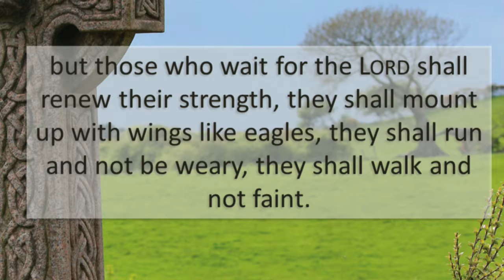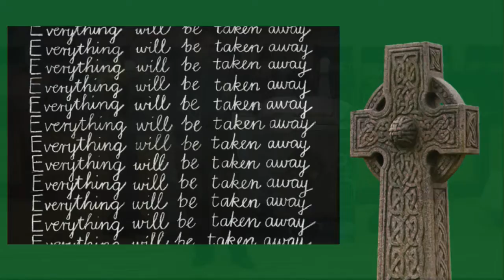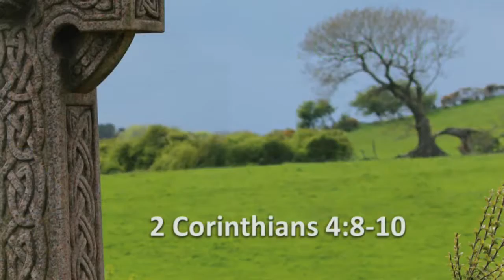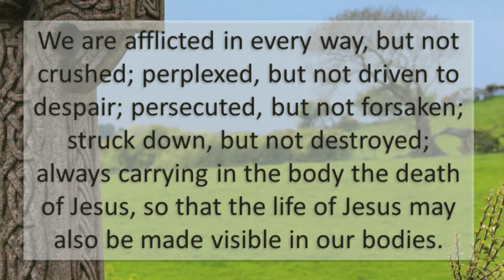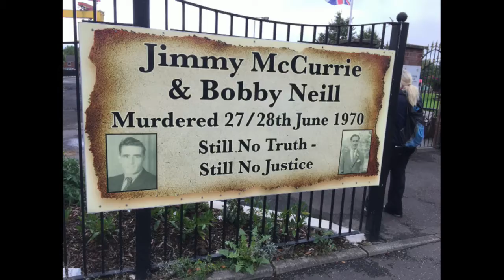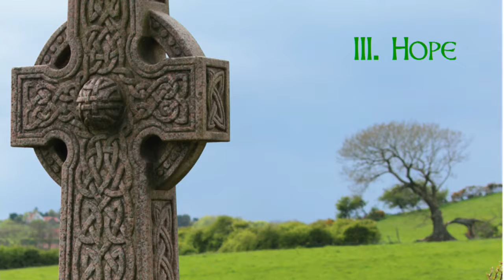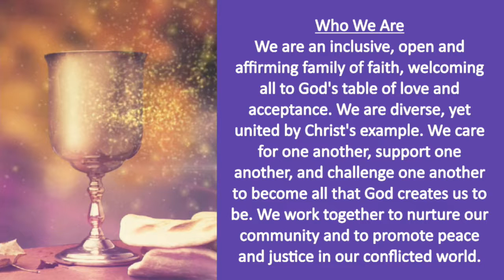Blessings that Endure (9-3-17)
Countryside Community Church in Omaha, Nebraska presents a sermon from Rev. Eric Elnes, Ph.d.